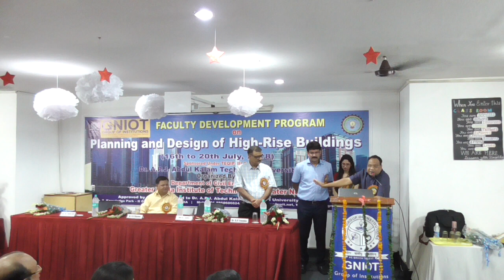Chairman Shri B. L. Gupta || FDP on "Planning and Design of High-Rise Buildings" by Civil Department